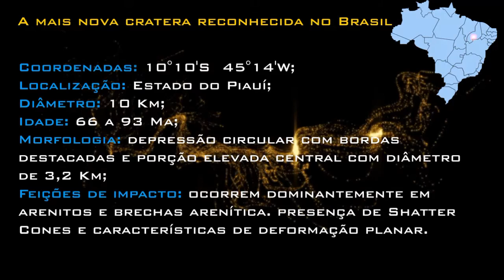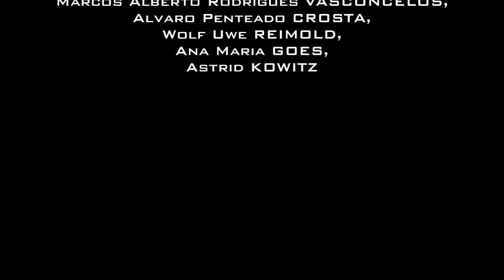Impact Crater Brazil - Crateras de Impacto Santa Marta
Série: Astroblemas no Brasil - crateras de impacto brasileiras - Santa Marta
Crateras Meteoríticas no Brasil